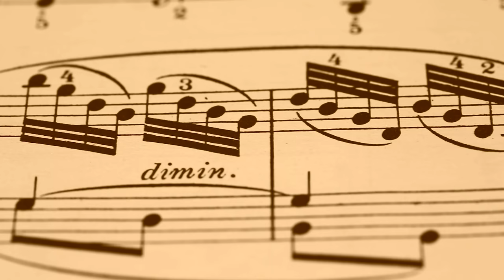Sie flirtet mit dir, was jetzt? (DAMIT weißt du IMMER was du sagen sollst!)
Flirten können wir alle lernen. Manchmal wissen wir jedoch nicht, wie wir reagieren sollen, wenn SIE uns schöne Augen macht. Wie sollen wir also reagieren, wenn sie sogar mit uns flirten will?

In den nächsten Minuten bekommst du die Ja-Und-Regel, das wichtigste Prinzip im Flirt. Damit du genau weißt, was du sagen kannst.